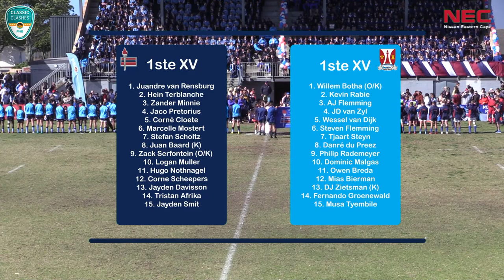Interskole Framesby teen Nico Malan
Live Streaming of the games between Framesby and Nico Malan played @ Framesby on Saturday 27 August 2022.